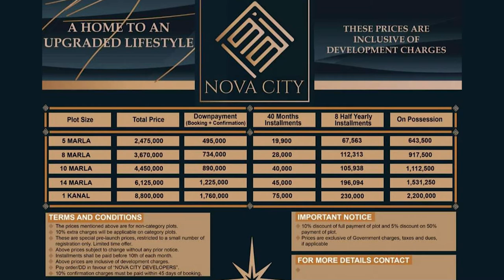Great News! Nova City Islamabad Prices are Revised | New Rates of Nova City Islamabad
Nova City is a mesmerizing city that focuses on not only modern technology but also on fun activities. There is still a golden chance to invest in this city and enjoy its amenities. Although, the rates of this great city are revised. But still one can find a slot in it. The prices of 5 Marla changed from Rupees 1,995,000 to Rupees 2,475,000 and 10 Marla changed from Rupees 3,750,000 to Rupees 4,450,000. Similarly, the prices of 1 Kanal changed from Rupees 7,250,000 to Rupees 8,800,000. The difference of these can be approximately in the percentage of 16%, 18%, and 20%, respectively. Moreover, to make it more convenient and give various options to the investors, Nova City also launched new plots of 8 Marla and 14 Marla. Those who want to invest in this project should take this as a golden opportunity and save their future.